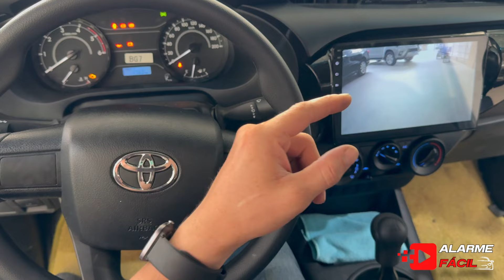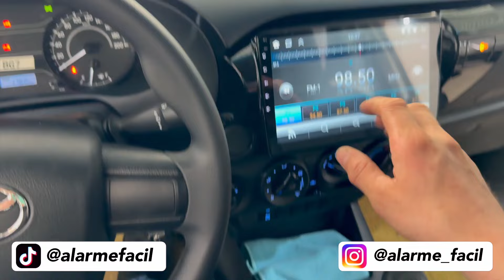Câmera de Ré Com Interferência ao Ligar Seta ! ✅ Veja Como Resolver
Sejam bem vindos ao canal Alarme Fácil , aqui confere dicas de instalação e manutenção , reviews da Área Automotiva;